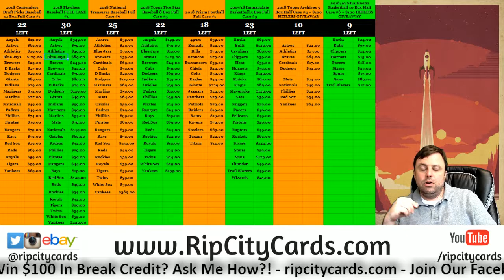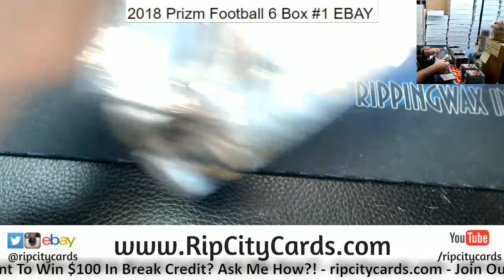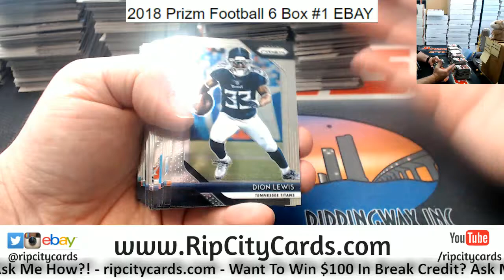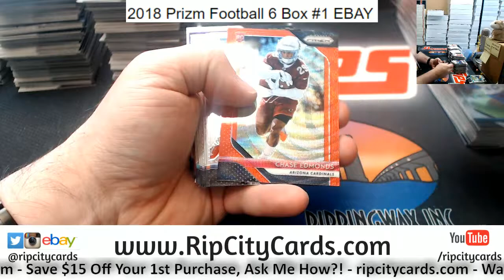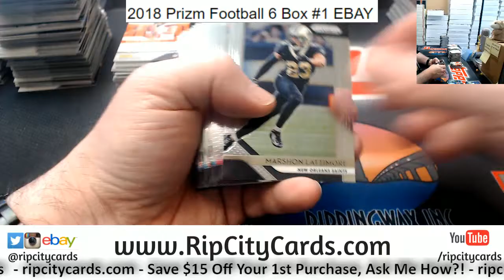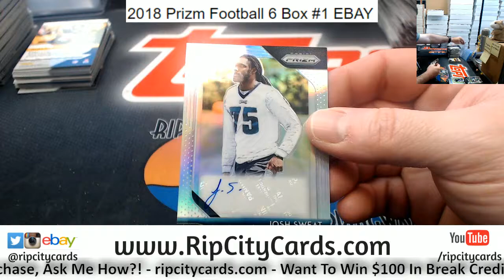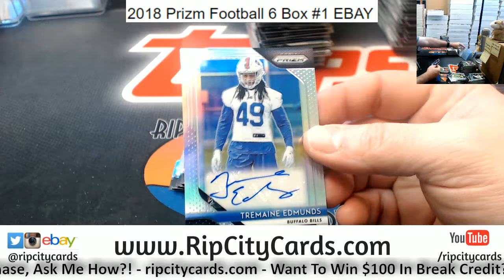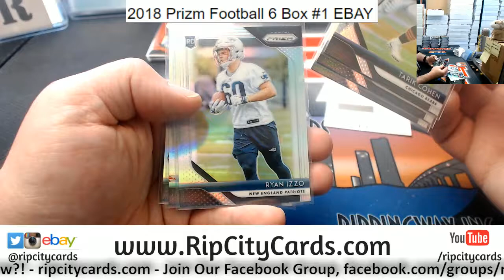2018 Prizm Football 6 Box #1 ebay